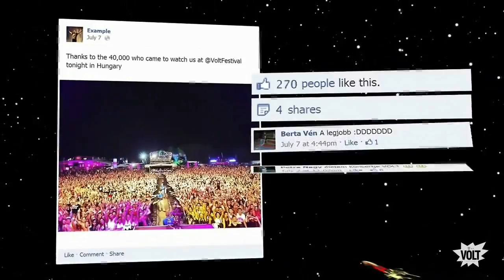New Festival Music► EDM MUSIC OF 2014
Tracklist :

1-FullNees 123 Hit It (Original Mix )
2-Pvdh get Your Hant ( Original Mix )
3-twoloud-im-alive-krillz-remix
4-katy-perry-ft-juicy-j-dark
5-fullness-jump-orginal-mix-16
6-id-id
7-massive-salvation-preview-out-soon
6-Sandro Silva Epic - ID
8-Dj Pechkin - Toxic Zone (Dj Sergey Kiselev Mash-Up)
9-Harlem Shak Id Id
10-Dimmmiii
11-id id
13-gliding-original-mix
14-drage-shockwave
15-Arwex_-_Crosscurrent_Original_Mix
16-fck-demo
18-magtfuld-jaydon-lewis-grumble-calixto-remix
19-we-go-deep-original-mix
20-Up To You (Filament Remix)
21-uoooyeee
22-id-id
23-Sebastien drums & Rob adans feat Erik karl - in the stars ( Killogy rmx )
24-Sebastian Ingrosso & Tommy Trash feat. John Martin – Reload (Ellusionist Remix) (promodj.com)
25-sahara
26-rejaxx-bayza-pharaoh-original-mix-free-download
26-readyfortheweekendremix
27-Monster Boy - Drop (Original Mix) 2014 (promodj.com)
28-Loopers - Seoul (Atom Pushers Bootleg )
29-life-u-cut-mix
30-JPaxx & SAG - Juggernaut
31-jetlag-original-mix-3
32-Jet Blue Jet (TutTut Jungle Edit)
34-jake-sgarlato-ranidu-bollywood-skyrec-kerafix-vultaire-bootleg
35-ID - Voodoo [PYRO RECORDS]
36-I see you (DJ ArlaNo) Remix (promodj.com)
37-Hardwell & Martin Garrix & Sean&Bobo - Carrousel Galaxy (LuisdaB Mashup)
38-H. M. F. OK FUCKERS
39-gio-franco-glory-original-mix
40-Gareth Emery Feat. Gavin Beach - Eye Of The Storm (Aqui & Nikolai Nick Remix Cut)
41-Fro Effeckt- Yes (Original Mix)
42-forthkind-ultra-violet
43-flics-machine-original-mix-castle-records
44-filament-obliteration-original-mix
45-Esteban David vs Timmo Hendriks & Edu Barboza (SUBVISION Bootleg)
46-erb-wanted-project-ramayana-out-now
47-Dumme Jungs & Noize Generation - Crank it up
48-dropgun-amsterdam-dope-kids-x-bp-edit
50-dario-synth-corg-raptor-sond3r-remix
51-danni-darries-safari-of-elephant-original-mix-out-now
52-bt-ft-christian-burns-paralyzed-zbra-remix-1
53-boom FLTHY ANIMLZ flip
54-blowfish-remix
55-blasterjaxx-vision-audioless-1
56-audiokiller-drama-original-mix
57-ATOK - Pirates (Original Mix)
58-ATOK - Lose My Mind (Original Mix)
59-amir-takut-ashd-bootleg
60-Alvar & Millas & No Mondays - Killzone (Original Mix)
61-voice-of-justice-out-soon
62-shermanology-grx-cant-you-1

♯AVISO :
Cada video e feito  com muito trabalho e dedicação Há voce! colabore para que esse canal cresça, assim manteramos os videos semanais com Lista incriveis !🤝

Mrtv Records' YouTube channel is home to all the music videos of the world's top artists!